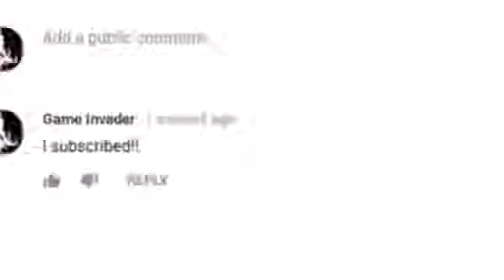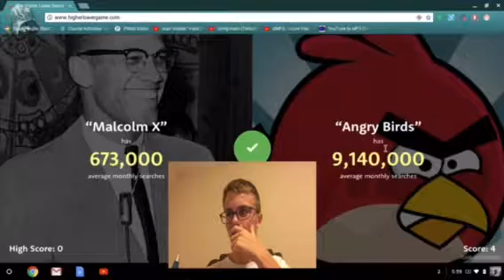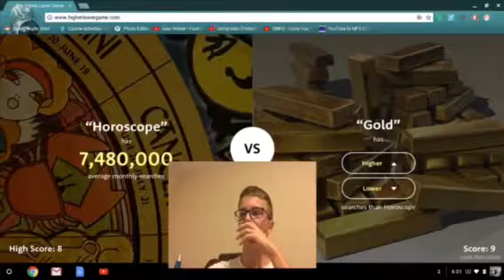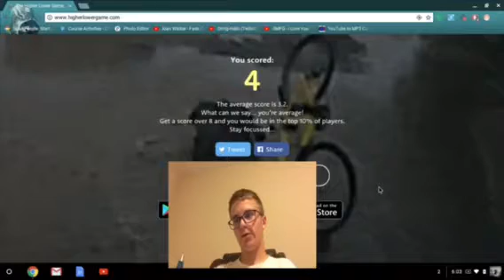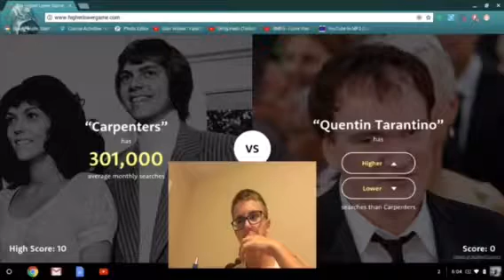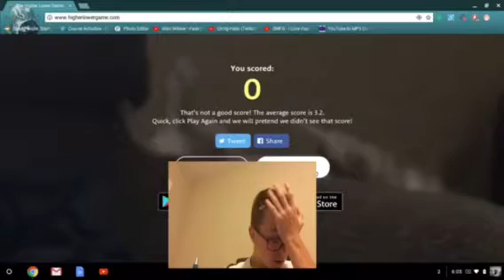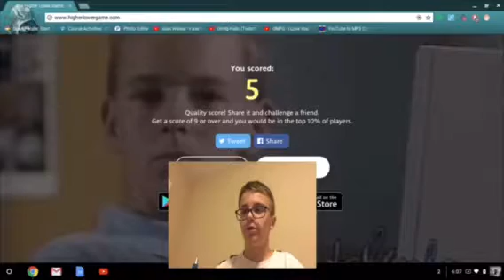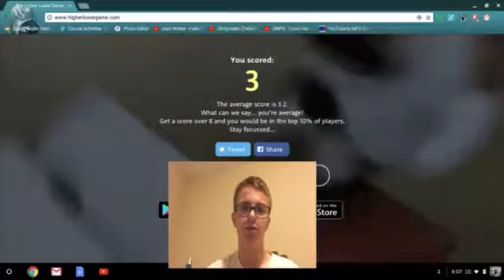PEOPLE SEARCH THIS ON GOOGLE?!?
Hello and today I look at some of the people in this crazy world search through Google.